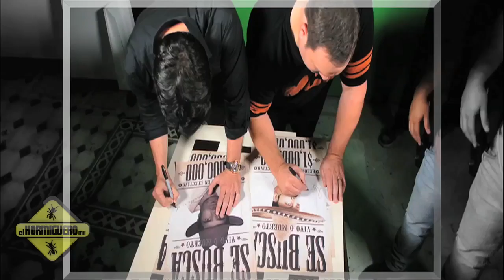Kevin James y Eduardo Verástegui dejaron un póster autografiado para ti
La dinámica ya terminó pero los pasos a seguir eran:

Paso 1. Debes ser seguidor en Twitter de @ElHormigueroMx
En un tuit, cuéntanos qué harías para ser un buen policía y emplea el EsDePolicías
La primera persona que nos lo envíe, será el ganador de este póster.
-       Tienes hoy de 8:30 a 9:30 pm (durante EHMX) para enviar tu tuit.
-       El ganador será notificado por Twitter.
-       Válido sólo para mayores de edad que vivan en D.F. y Área Metropolitana.
Gracias y quedo en espera